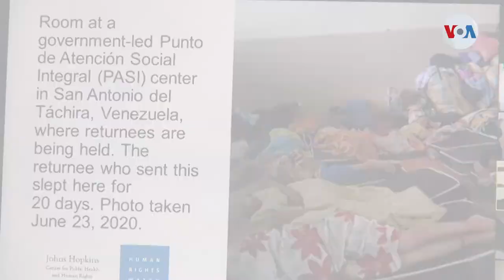Human Rights Watch aboga para que Maduro permita una mayor respuesta humanitaria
Las misiones de Alemania y la República Dominicana, ante Naciones Unidas, lideraron una reunión para abordar, en profundidad, las devastadoras consecuencias del covid-19 en el sistema de salud de Venezuela y la necesidad de más transparecia en las cifras sanitarias en general. Celia Mendoza tiene los detalles.

¡Visítenos!